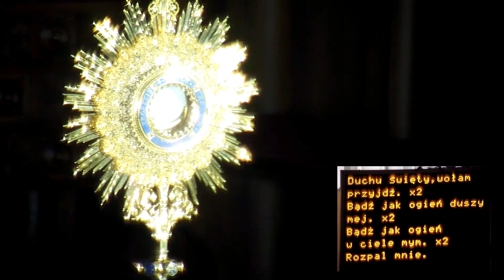Godzina Uwielbienia DROGA ŚWIATŁA - VIA LUCIS Konferencja 28 Ks. Marcin Kuciński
Prezentujemy nagranie z konferencji i świadectwa poprzedzających Adorację Najświętszego Sakramentu w ramach Godziny Uwielbienia, która odbywa się w kościele św. Kazimierza w Pruszkowie w każdy wtorek o godz. 19.30. W kwietniu temat przewodni Godziny Uwielbienia brzmi "PRAWDZIWIE ZMARTWYCHWSTAŁ". Konferencję 28 wygłosił Ks. Marcin Kuciński. Nagranie zostało zrealizowane w kościele pw. Św. Kazimierza w Pruszkowie k/Warszawy dnia 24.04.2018r.